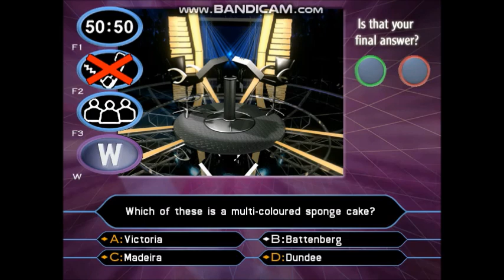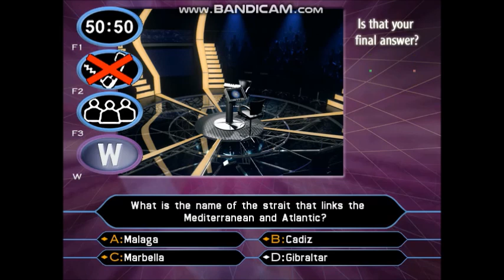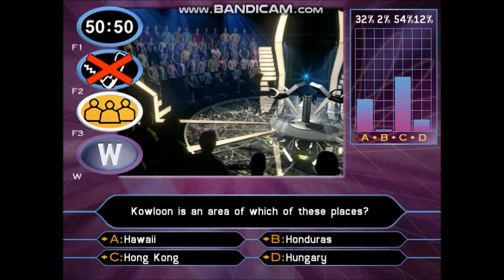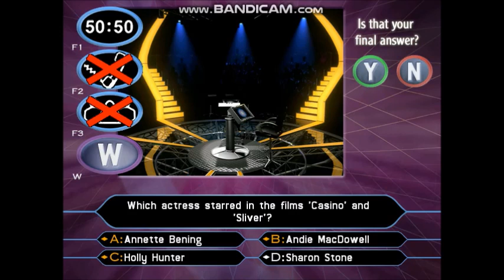(HD) PC Gameplay Who Wants To Be A Millionaire? 2nd Edition UK (12 of 30) (Part 2/3)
11-game winnings: £11,000,000
Date on a cheque:- 16/09/2003 (Tuesday 16th September 2003)
I have played with Louise Lear the BBC Weather presenter.
To see the rest of the information about Louise Lear's fact file, visit the Wikipedia website.